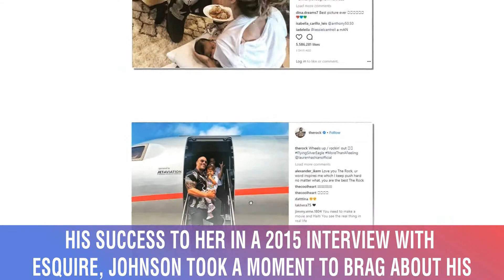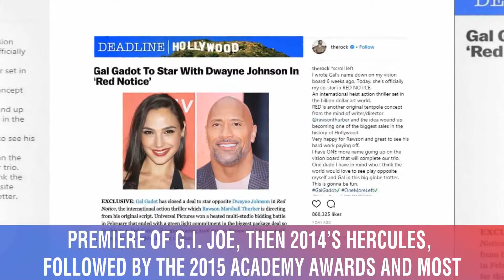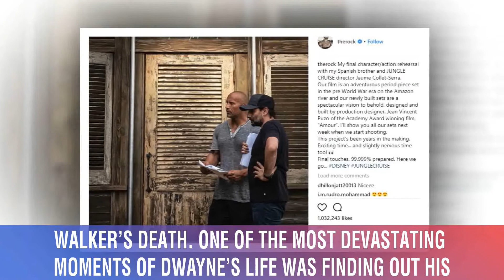5 Things You Didn’t Know About Dwayne Johnson And Lauren Hashian’s Relationship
Dwayne ‘The Rock’ Johnson and Lauren Hashian have been dating for nearly a decade, which may come as a surprise to some people because they rarely appear in public together and are fiercely private about their personal lives. While Hashian gladly lets Johnson bask in the spotlight all on his own, she’s also famous in her own right. The singer-songwriter is the daughter of Boston drummer, Sib Hashian! Since this cute couple recently announced they have another baby on the way, we’ve decided to dig up 12 things you probably didn’t know about their relationship!